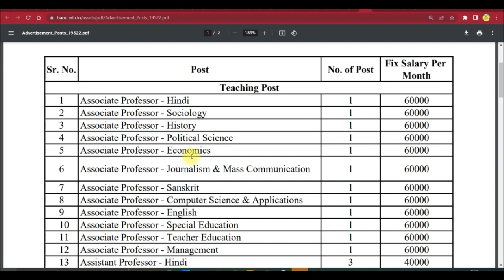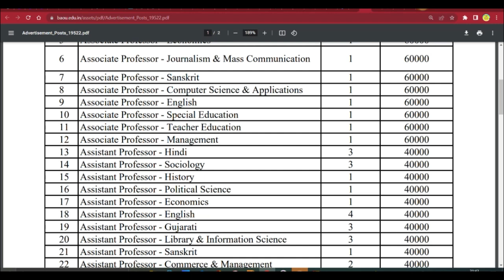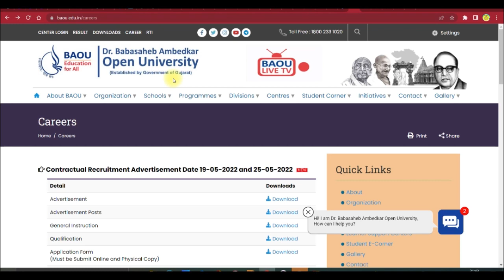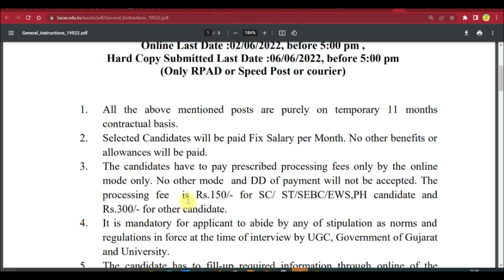Assistant Professor Vacancy ! असिस्टेंट प्रोफेसर वेकन्सी ! Assistant professor vacancy 2022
Govt Assistant Professor Reqruitment ! असिस्टेंट प्रोफेसर  वेकन्सी ! Assistant Professor Vacancy 2021

SHIKSHACAREERJOBSassistant professor vacancy 2022,assistant professor vacany,assistant professor jobs in mumbai,